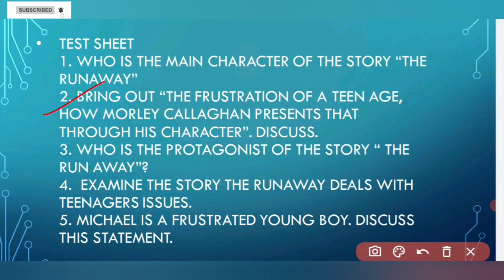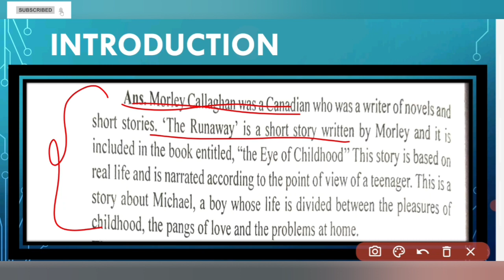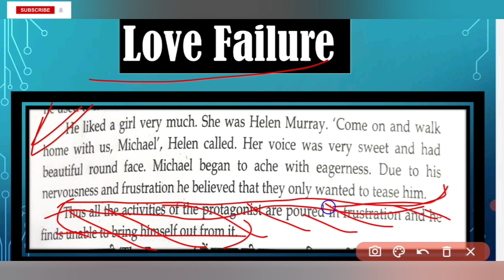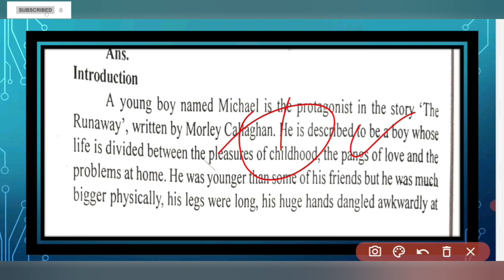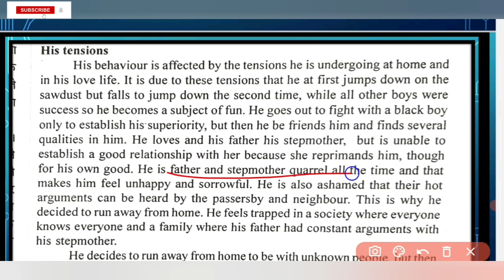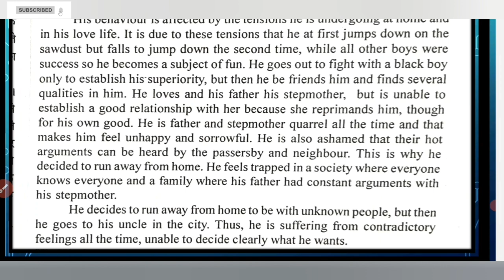The Run Away | Important Questions for BA | Long Questions Analysis in Hindi| Part 1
Namaskar ,
welcome to all study lovers. So let's learn with this video. topic of this video is
Morley Edward Callaghan (February 22, 1903 – August 25, 1990) was a Canadian novelist, short story writer, playwright, and TV and radio personality.

Here I make the notes for the students of BA so that they can understand how to write the long Questions properly and gain Marks with the smart work.

Telegram id = Learn English with Maa Saraswati

You can connect me on Instagram